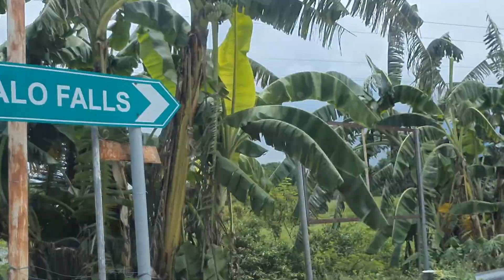DiPALO RIVER PARK SAN QUINTIN PANGASINAN